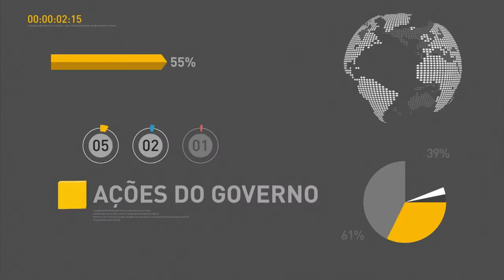Brasil e Argentina incentivam boa convivência entre torcedores dos países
REPÓRTER NBR - 10.08.16: Brasil e Argentina firmaram, nesta quarta-feira (10), uma parceria para promover a boa convivência entre torcedores brasileiros e argentinos. O secretário de Esporte de Alto Rendimento do Brasil, Luiz Lima explicou que a iniciativa pretende contagiar atletas e torcedores. A campanha do Ministério do esporte quer que brasileiros e argentinos se abracem e mostrem o clima de união e paz das Olimpíadas.